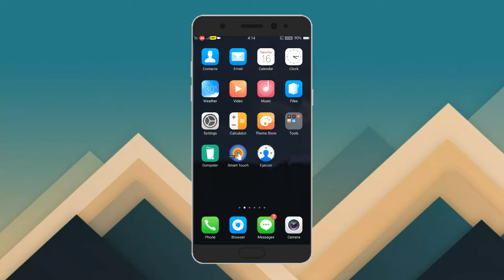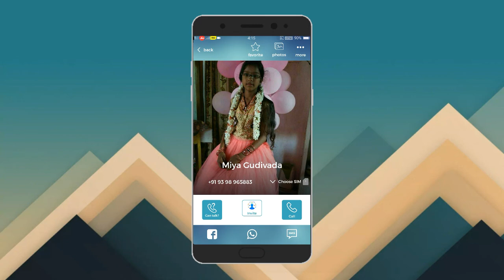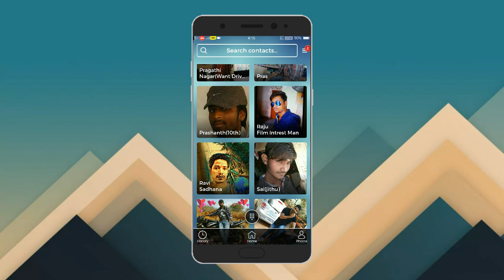How to know unknown number details on android phone in Telugu